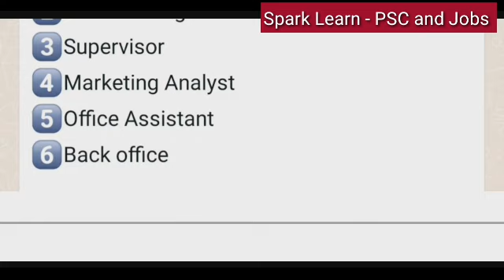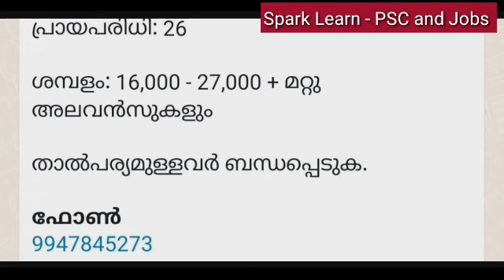Job vacancy2023malayalam /kerala jobb vacancy/job vacancyMalayalamJobvacancy 2023|Pvt job|Govt job16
Job vacancy 2023 malayalam /kerala job vacancy/job vacancy Malayalam/Job vacancy 2023|Govt job|@sparklearn-pscandjobs9501

Airport Job:
Security Screener

aspirant group job

gulf jobs
abroad jobs
dubai jobs
qatar jobs